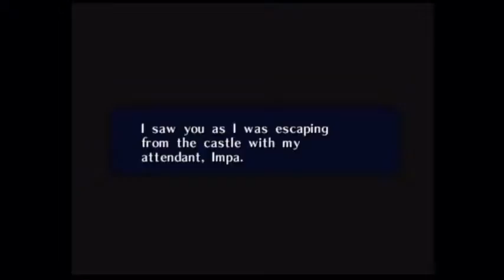Ocarina of Time 80 The Arrow of Light!!!!!!